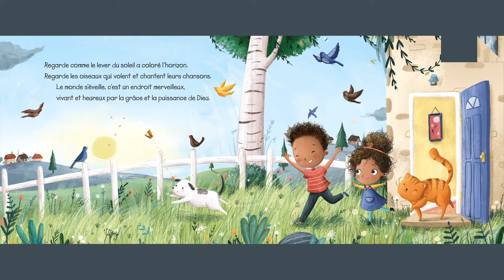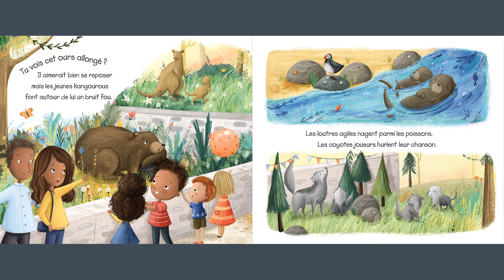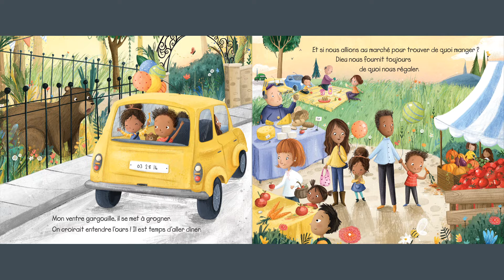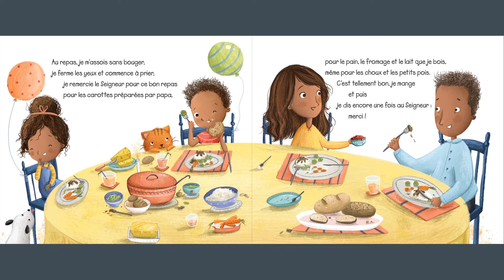Lecture offerte #7 Le monde s'éveille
Dans cette vidéo, nous vous proposons la lecture du livre de Linsey Davis "Le monde s'éveille" illustré par Lucy Fleming.

Avec l'aimable autorisation des éditions Cedis.
Design Kris Nelson /StoryLook Design

Un grand merci à notre sound designer Raphaël Pereira.